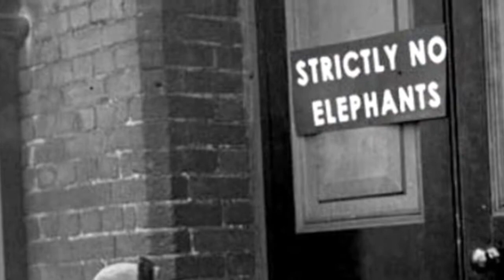Espetáculo - Proibido Elefantes